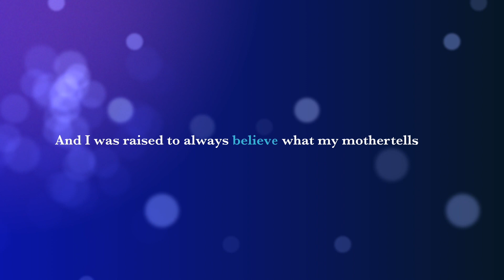Happy Mother's Day 2021 | mothersday | Merryland Academy Mother's Day Wishes for You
Merryland Academy wishes you a Happy Mother's Day 2021

My mother thinks I am the best. And I was raised to always believe what my mother tells me. Diego Maradona

That strong mother doesn't tell her cub, Son, stay weak so the wolves can get you. She says, Toughen up, this is reality we are living in. Lauryn Hill

My mother gave me a sense of independence, a sense of total confidence that we could do whatever it was we set out to do. That's how we were raised. Robin Wright

mrlasmart